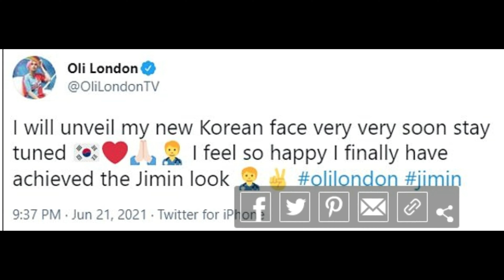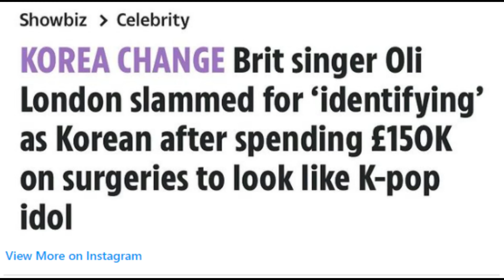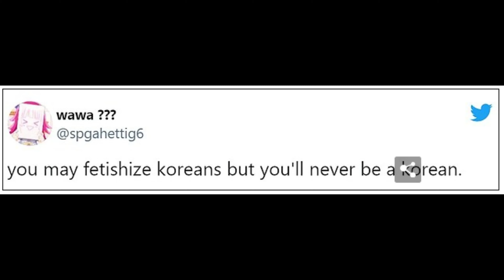Woke TRIGGERED By Transracial, White Korean!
White Brit, Oli London, has undergone numerous surgeries to look more like K-Pop star, JiMin. London claims that he identifies more with the Korean culture than his own and suggests that if others can be transgendered, he can be transracial. Well, Koreans were buying London's brand of nonsense nor was the woke mob! London called them hypocrites and I am inclined to agree.

Life was so much more simple when we adhered to the Word.

Ryder Cullison's Twitter: @cullison1

Read Old Haunted Woods, a great Christian ghost story: